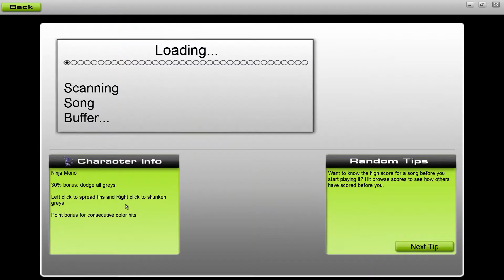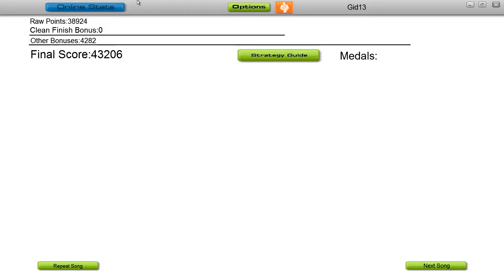Audiosurf The Fox (What Did The Fox Say?) 10/9/13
Seizure Warning

This game I'm about to show you ether posted a seizure warning before the game started or during the game that may or may not been shown/recorded in the following video or presents "certain visual images" to concern me enough to post a warning.
If you have a health problem known to set off seizures when exposed to "certain visual images", including flashing lights or patterns that may appear in video games,
stop watching this video.
If you experience lightheadedness, altered vision, eye or face twitching, jerking or shaking of arms or legs, disorientation, confusion, or momentary loss of awareness, stop watching this video IMMEDIATELY and contact a doctor.

Me playing Audiosurf with the song The fox. (What did the fox say?)

Recorded 10/9/13. Sound was requested by GF.